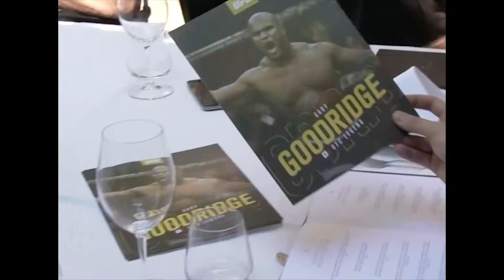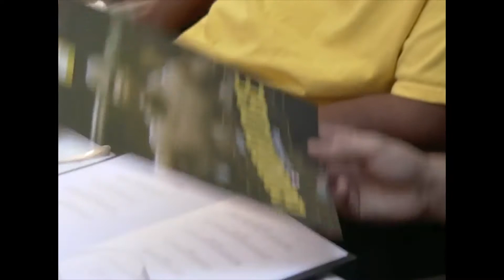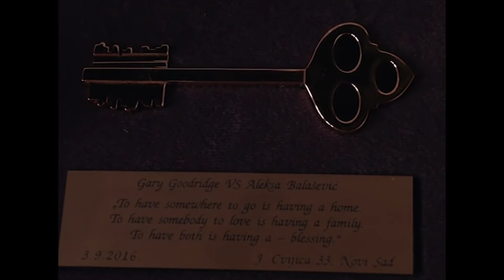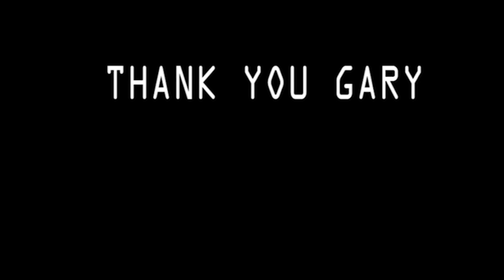Gary Goodridge welcome to Serbia!